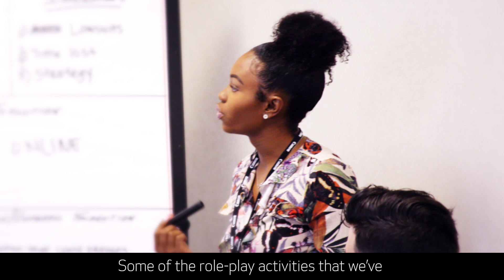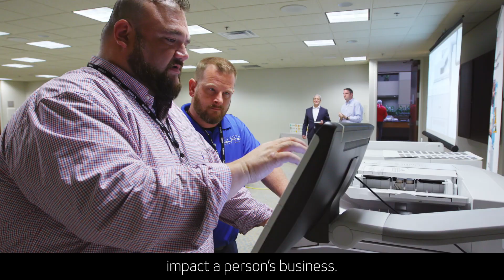2019 Canon Roadshow – Commonwealth Technology (Chad Madison)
During our annual Roadshow event, we sat down with Chad Madison of Commonwealth Technology, who shared their experience working with us. For more information about Canon's winning solutions and services